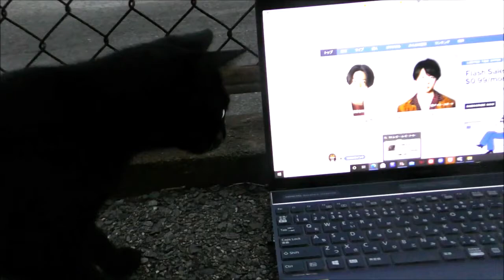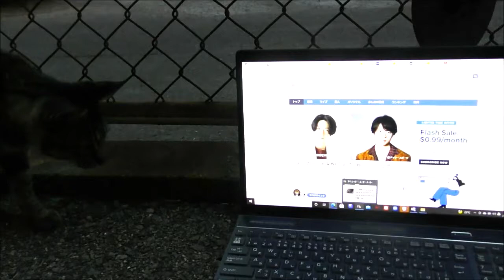「嵐」の櫻井翔さんと相葉雅紀さんがW結婚発表！ビックリだニャー おめでとうございます☆ 【ねこ動画】 2021年9月28日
人気アイドルグループ「嵐」の櫻井翔さんと相葉雅紀さんが28日、ファンクラブサイトを通じて、結婚することを発表しました。

2人からのコメント要旨は以下の通り…

櫻井翔さんの結婚コメント:
この度、私櫻井翔は結婚いたしましたことをご報告申し上げます。

これまでファンの皆さま、関係者の皆さまをはじめとする沢山の方々の支えがあり、
今日まで活動してこられました。改めて心より感謝申し上げます。
これからも応援して頂けるよう、自分のやるべきことに真摯に向き合い、
精いっぱい取り組んで参ります。

今後ともご指導ご鞭撻のほど、宜しくお願い申し上げます。

2021年9月28日
櫻井翔

相葉雅紀さんの結婚コメント:
私事で恐縮ではございますが、
この度、相葉雅紀は結婚させて頂くことになりました。

日々、状況が変化していく中で、それでも頑張れる場を頂き、
そしてお仕事をさせて頂けていますのも、
日頃から応援してくださるファンの皆さまと関係者の皆さまのおかげです。

これからの人生も、皆さまと共に一生懸命生きていこうと思います。
今後とも、ご指導ご鞭撻の程、宜しくお願い致します。

2021年9月28日
相葉雅紀

【ねこ動画】
トラ猫・ルート
ブチ猫・チョビ